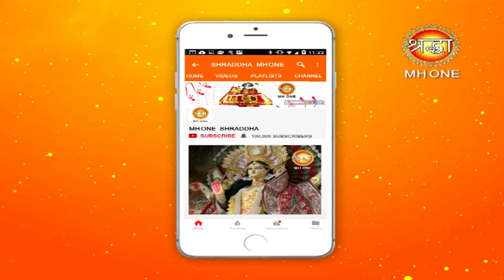होली पर्व की हार्दिक शुभकामनाएं || परम पूज्य जगतगुरु स्वामी श्री देवनारायणाचार्य जी महाराज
होली पर्व की की हार्दिक शुभकामनाएं || परम पूज्य जगतगुरु स्वामी श्री देवनारायणाचार्य जी महाराज || Shraddha MH One

आपको और आपके समस्त परिवार को होली की हार्दिक शुभकामनाएं, होली का यह पर्व आपके जीवन को खुशियों के रंगों से भर देगा |